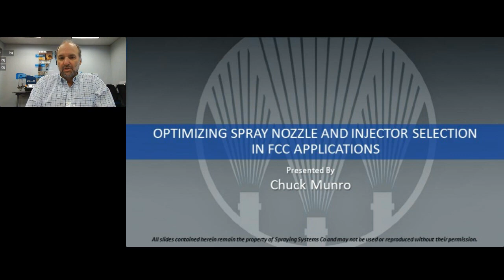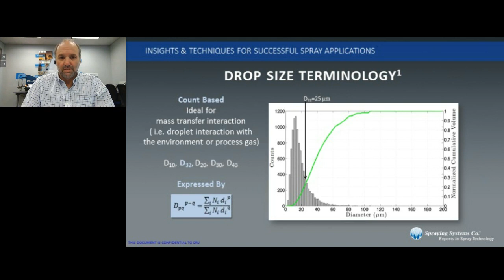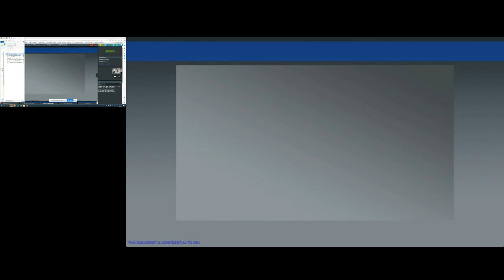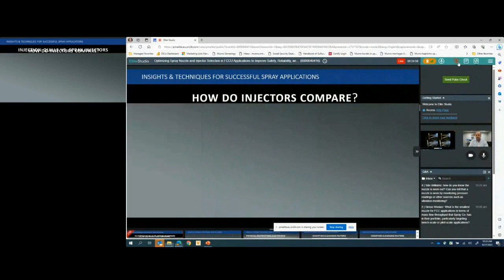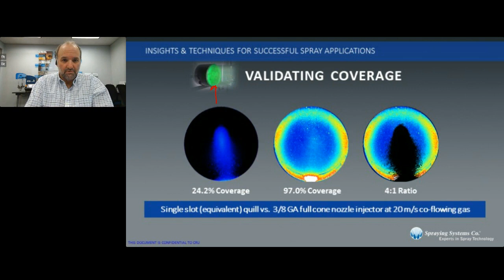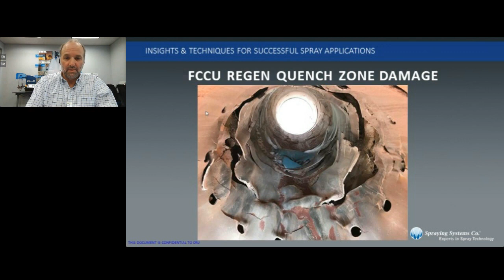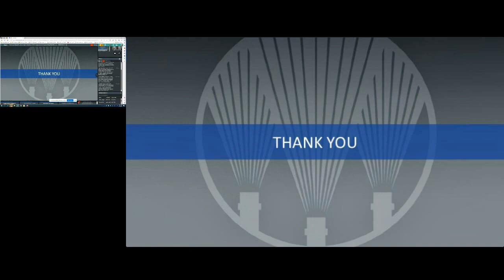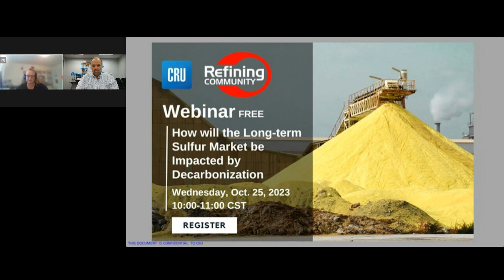Optimizing Spray Nozzle and Injector Selection in FCCU Applications to Improve Safety, Reliability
The FCC Unit is a workhorse and a huge financial contributor at most refineries. Keeping it running efficiently is a major goal. There are certain spray nozzle and injector applications that can contribute to that efficiency if done properly and if spray technology is better understood. This presentation will look at Water Wash, Regenerator Off-Gas Quench, Torch Oil, and Slurry Backflush while discussing some common issues and methods to potentially improve performance that may lead to increased reliability and safety. Corrosion in oil refineries is a costly concern, and controlling or mitigating the corrosion can make the difference between keeping a unit operating until the next planned outage, or having to shut down prematurely. Maintaining the operating equipment so that damage is averted or minimized is also affected by spray nozzle performance.